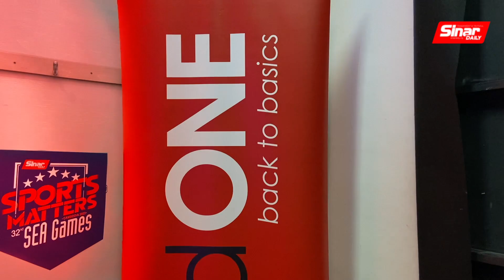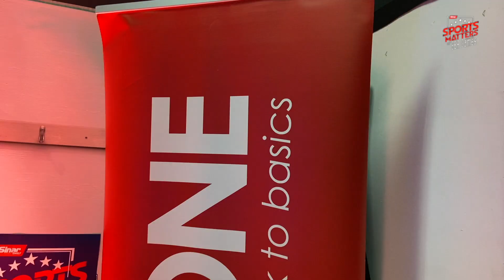SPORTS MATTERS: Road To Cambodia [Episode 1]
The Southeast Asian Games 2023 take place in Cambodia this month with Malaysia one of the 11 nations vying for honours at the biennial event.

Some 581 events will take place across the entirety of the Games with Malaysia are sending 677 athletes – 403 men and 274 women to the 32nd edition at first-time hosts, Cambodia.

In the first podcast episode of Sports Matters: SEA Games Coverage, we look at the preparations our Malaysian team underwent prior especially since many had to fast for Ramadan on training days.

National cyclist and host Adilla J Sam chats with ISN Sports Dietician Christabelle Chong and former Malaysian diver Bryan Nickson Lomas.